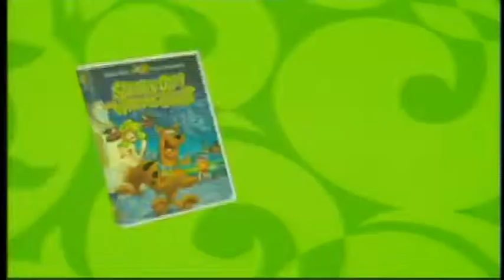Scooby-Doo & The Witches Ghost - Trailer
This trailer was made by me and @everythingdoo7933.